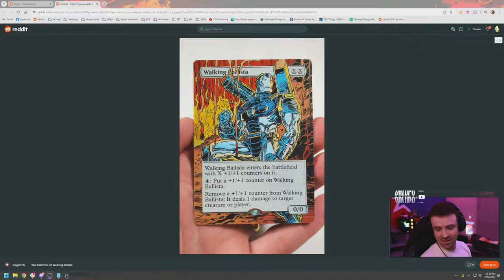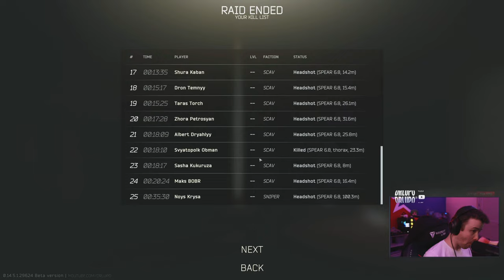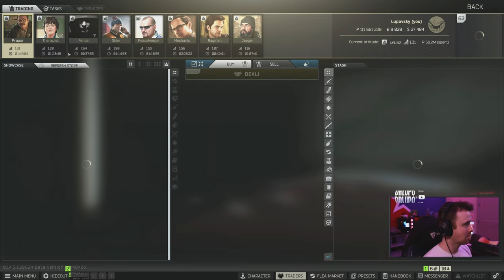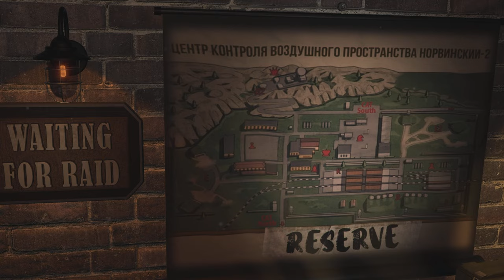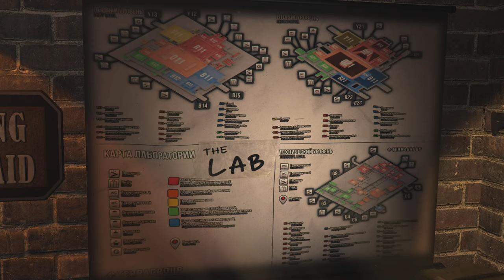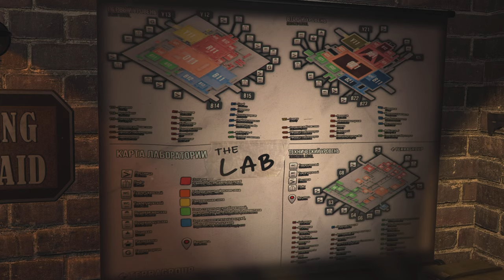🔴 CRAB WALKERS ANONYMOUS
Admit it, you've abused broken in-game stuff. Not me, I've never done it. But you? Definitely.

🎮 Epic Game Store Creator Code: DrLupo
🎮 Call of Duty Creator Code: DRLUPO